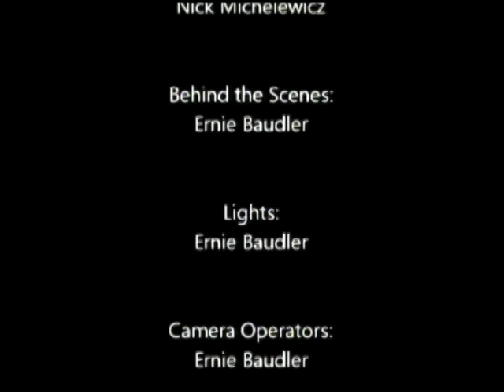Free Minds TV October 14, 2011 - EP 225 [S6E37]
Tomatoes rot on the vine as farmers in Alabama can't find any workers after a the strict immigration law is upheld in court, CA court rules that police can search cell phones during routine traffic stops, occupy Iowa nets dozens of arrests, and China is going broke which begs the question, who will the United States borrow from?